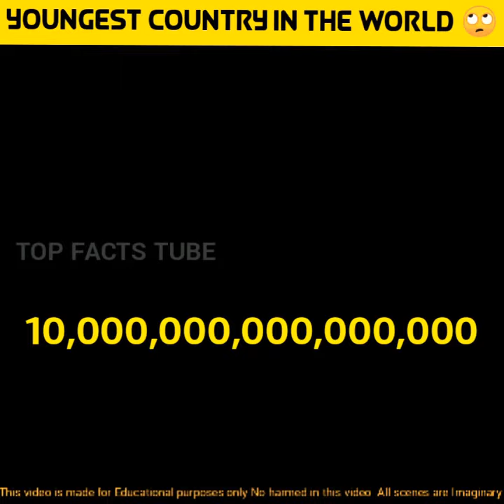Youngest country in the world🤔 || south sudan || Interesting facts about countries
Channel owner : Raju walikar

If you want make online money with working capcha typing.
Here is the link 🔗 go and earn🤑 🤑

how old is the youngest country in the world
which country is the youngest country in the world
youngest person to visit every country in the world
who is the youngest person to travel all countries
has anyone ever been to every country in the world
which of the following is the youngest country in the world
who is the youngest country in the world
the youngest country in the world is
what is the youngest country in the world 2021
is iceland the youngest country in the world
south sudan is the youngest country in the world
who is the youngest country leader in the world
youngest nations in the world list
youngest country leader in the world
most youngest country in the world
name the youngest country in the world
is new zealand the youngest country
new zealand the youngest country on earth
sweden islands
sweden islands map
sweden island for sale
sweden island park
sweden island shooting
sweden island meme
sweden island dubai
sweden island attack
sweeden island arkansas
sweden an island
sweden island the world dubai
sweden abroad island
river island (sweden) ab
love island sweden agnes
love island sweden anna
buy a island sweden
can you buy an island in sweden
biggest island in sweden
how many islands does sweden have 2020
how many islands does sweden have
sweden island buy
sweden finland island border
island between sweden and finland
island between sweden and denmark
island between sweden and latvia
island between sweden and russia
island bohuslan sweden
sweden island county
sweden islands count
sweden island cycling

ants are an example of a community or population
what is a community of ants called
are ants the most populated species
what percentage of ants are female
the ants population density
what would be the population density of the ants
population biology ants
are ants overpopulated
biomass of ants
are ants becoming extinct
why ants live in groups
what causes lots of ants
how to get more worker ants in pocket ants

sweden flag
sweden time
sweden population
sweden vaccination rate
sweden microchip
sweden coronavirus
sweden map
sweden abbreviation
sweden and denmark
sweden average height
sweden and switzerland
sweden age of consent
sweden abortion laws
sweden airport
sweden area code
a sweden of joel's midnight horrors
a sweden postal code
a sweden and norway
a sweden football